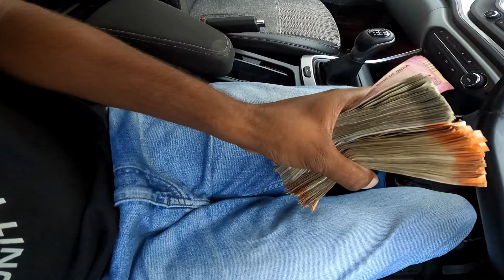I Gifted This To My Dad!!